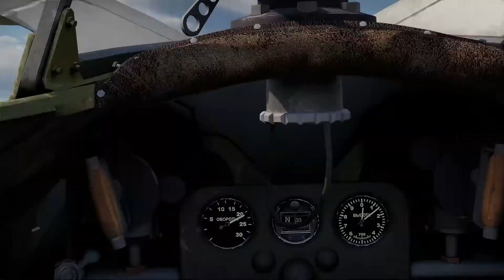Chaika и Sturmovik for the motherland | War Thunder Sim Battle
The Polikarpov I-153 "Chaika" ("Seagull") was an advanced version of the I-15 fighter developed in 1932 (thus its designation, meaning "I-15 Third Model"). The first aircraft of this type took off in August 1938, but it was only a year later that it was launched into full-scale production.

The IL-2 is an attacker which excels at low altitude. You'll be flying close to the ground in order to hit your targets with your cannons and machine guns, so watch for obstacles and use the IL-2's phenomenal low-speed performance and tight turning circle to get out of harm's way, though beware of the mediocre roll rate and the weak acceleration. Give yourself time to build up a good amount of speed before going for another attack, otherwise, you'll struggle to climb away. Make note of what targets you can eliminate: light pillboxes can be destroyed by your cannons, and even extended MG fire from your 7.62 mm guns, but other pillboxes will be impossible to destroy with your guns, and bombs will need a direct hit. Likewise, light tanks and armoured cars can be destroyed with your guns, but medium tanks will need to be hit from the top or rear to penetrate the thicker armour, and heavy tanks are invulnerable unless you land a direct bomb or rocket hit.
Your bombs and rockets are best used for tougher targets, like pillboxes and medium/heavy tanks. You lack any sort of bombing reticule in Realistic Battles, so aim carefully and get used to how your rockets fall and their velocity. Overall, your load is still very strong. Direct bomb hits will destroy any sized tank, and your rockets can be devastating against ground convoys, especially with your 8 x RBS-132 rockets.
Another way to play is to select the loadout with the 2 x 250 kg bombs which are a lot more powerful and easier to use than the 100 kg bombs. After dropping your bombs gain some altitude and attack with your guns from a high angle to increase your chances of penetrating the target. This loadout has much less damage potential but takes much less skill.
The armoured cockpit keeps your pilot safe from harm, and while your engine does have a tendency to take damage, you should still be safe from anti-aircraft artillery unless you're exposed to it for too long. The biggest threat posed to the IL-2 is enemy fighters since you're slower and less manoeuvrable than any fighter at this rank. Unlike the later Shturmovik models, you lack any form of defensive armament, so once an interceptor is on you, typically your outlook is grim. Keep an eye on the movement of enemy fighters and use terrain to hide your movements to and from targets if you can. Once intercepted, make use of the IL-2's slow speed to force overshoots, and use the adequate turning capabilities to dodge fire and get around the fighters. If you have a shot, take it: the 23 mm cannons will shred even large heavy fighters with ease.
The IL-2 lacks bombsight, however from this model on these planes have white lines on the engine cover in front of the cockpit. In cockpit camera mode, the pilot can use them to aid themselves in predicting where the bombs will fall. Each line has an indicated altitude at which it can be used written near it. Although this helps a lot with smaller bombs, when using heavier ones the lines won't be very helpful, so diving is better than level bombing when using 250 kg bombs.
aircraft : Il-2-1941/1942/(M)1943
ammo : tracer 0.50 cals, ground 20mm/23mm/23mm
convergence : 400m
Setup : Keyboard and mouse mouse joystick (not mouse aim as there is no Instructor in Air Simulator Battle)
game mode : Aircraft Simulated Battle Enduring Confrontation